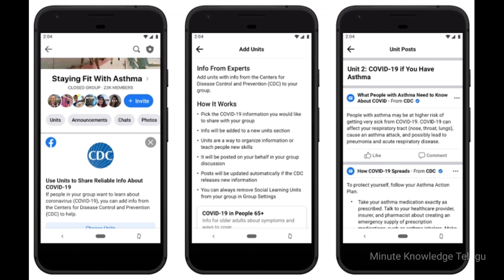Should coronavirus end soon | Minute knowledge telugu